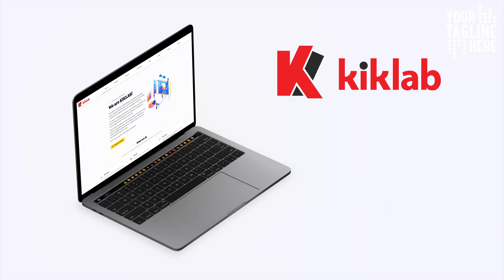Ep18: Helping Local Communities With Kate Gordon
In this episode, I speak to Kate Gordon who has created a community interest company called Ruby’s Yard which is a community space in North Warwickshire where people can experience and enjoy nature.

Kate explains how she has converted an old boatyard on the Coventry canal into a peaceful site for outdoor sports, recreation and learning which is available for community organisations, youth clubs, schools, businesses and family groups. She also talks about another CIC company that she is a director of called Incredible Education which provides nature-based services for local communities through Horticulture and Forest School activities.

Kiklab have over 15 years of experience and specialise in branding, websites, digital marketing, social media and more. So if you want to grow your business online, just head over to: